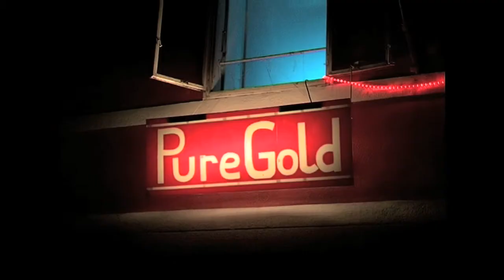Blaulicht im Rotlicht 1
Ein Kurzfilm von Viki Müller, Laszlo Vancsa, Mario Brem, David Hradetzky, u.v.a

Teil 1